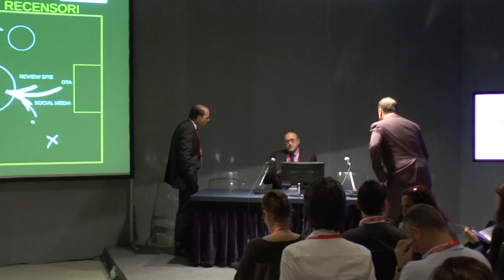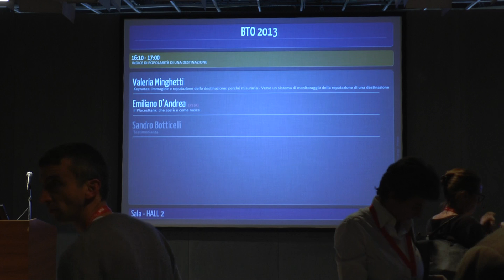Hotel: come gestire la risposta della direzione - BTO Buy Tourism Online 2013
BTO - Buy Tourism Online 2013
Day ONE, 3 dicembre
#2 Focus Hall
Hotel: come gestire la risposta della direzione

La risposta ad una recensione o ad un commento è un'attività di marketing gratuita e riflette l'orientamento al cliente dell'azienda.
Il lettore d'oggi lo sa.

Statistiche, casistiche e qualche consiglio.